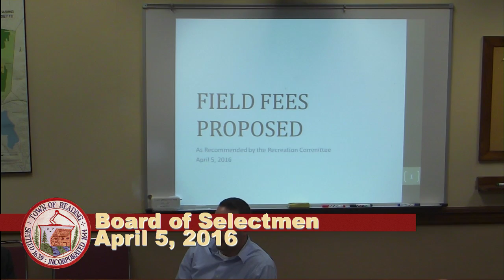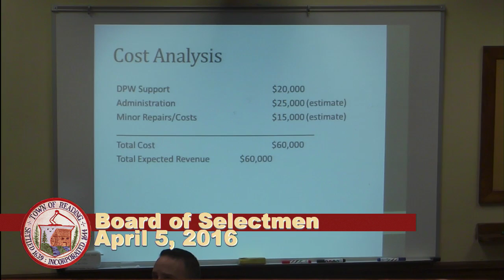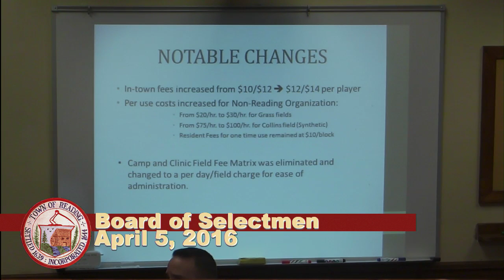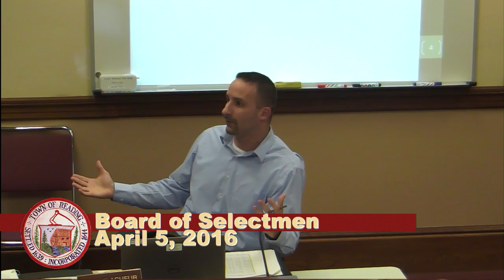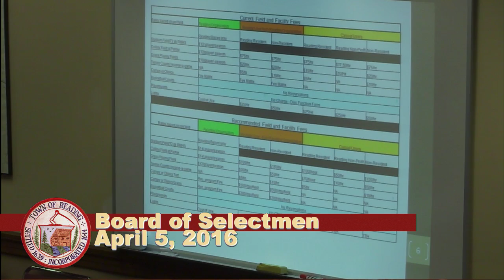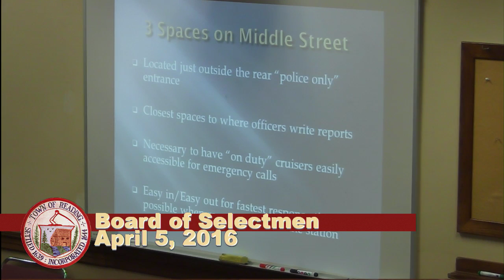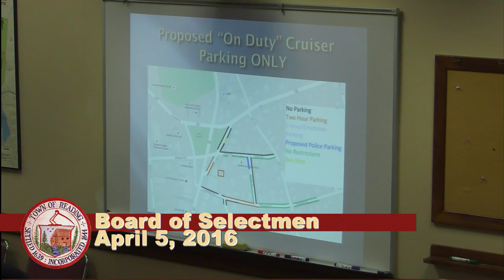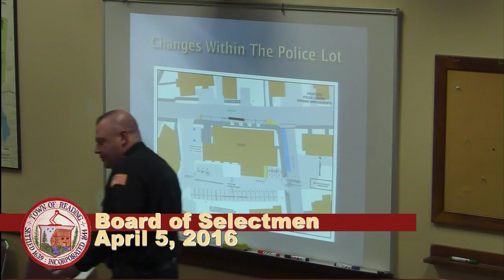Board of Selectmen 04/05/2016